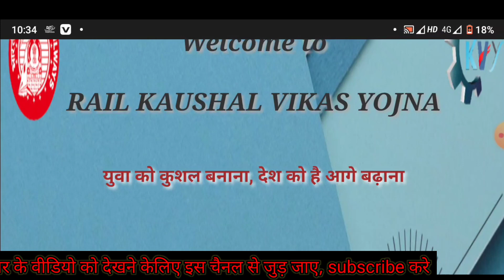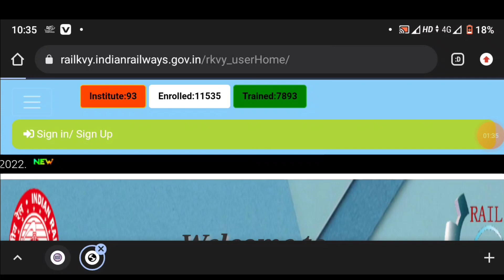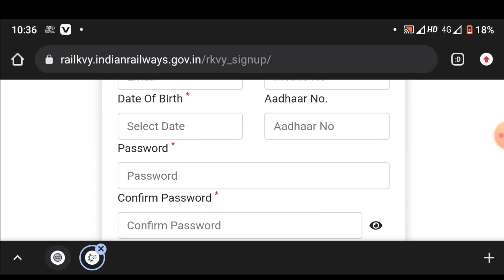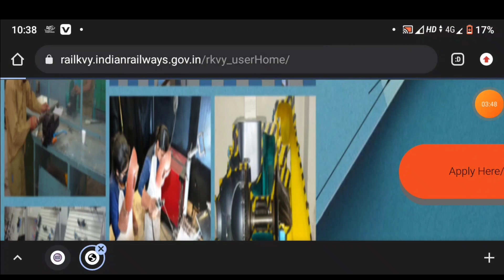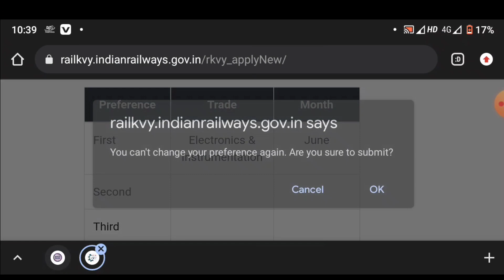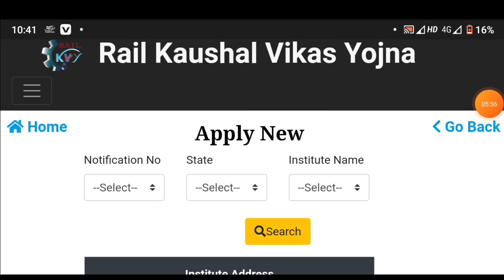Rail Kaushal Vikash Yojana 2022।।9th Batch Apply Online।RKVY Online Apply Kaise Kare।RKVY 2022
Rail Kaushal Vikash Yojana 2022।। New  9 th Batch Apply Online।।RKVY Online Apply Kaise Kare।।RKVY 2022।।

Namaskar Dosto
aap sabhi ka swagat hai aapke aapne Youtube Channel me
Aaj ke video me rail kausal vikash yojana new batch ke liy apply krne ko bola gya hai btaya gya hai ki aap kis prkar krenge ghar bethe free me

Rail Kaushal Vikas Yojna

Rail Kausal Vikas Yojna Application Status